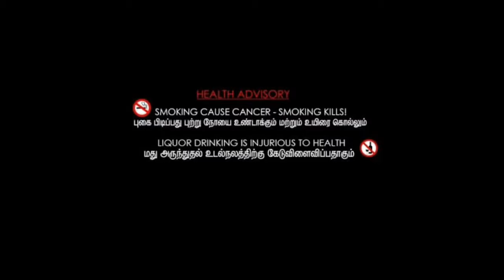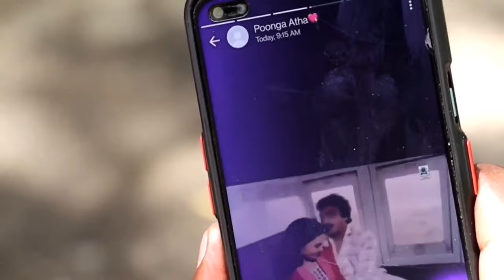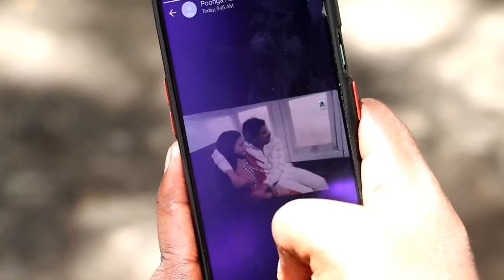Raangi | Short film | Tamil | Petta rio media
Written & Directed : Rohith.R

Cast : Suresh  ,  Sunil  ,  Anisha

Production :SsS cinema's

Watch Full film and share your feedback in your comment section

One-sided love is basically a feeling of loving someone who doesn't feel the same for you. In short, one-sided love can be referred to as an infatuation or any kind of attraction but as well as this is true love too. This feeling is for someone who does not reciprocate your feelings.